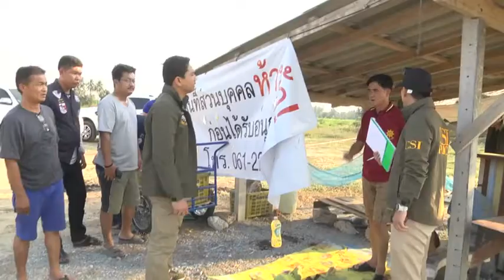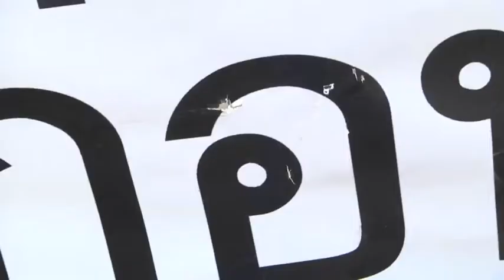คนร้ายยิงแสกหน้าแม่ค้าข้าวโพดวัยชราเสียชีวิตตำรวจมึนปมสังหาร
รับแจ้งมีคนถูกยิงเสียชีวิตที่บริเวณลานดินริมถนนสายบ้านนางพิม – บ้านทุ่งแฝก หมู่ 14 ต.วังลึก อ.สามชุก จ.สุพรรณบุรี ไปตรวจสอบพร้อม พ.ต.อ.ไพฑูรย์ ตันเจริญรัตน์ ผกก.กำลังฝ่ายสืบสวน สภ.สามชุก ชุดสืบสวน ภ.จว.สุพรรณบุรี เจ้าหน้าที่พิสูจน์หลักฐาน แพทย์เจ้าหน้าที่มูลนิธิเสมอกันกู้ภัยสุพรรณบุรี ตามต่อที่